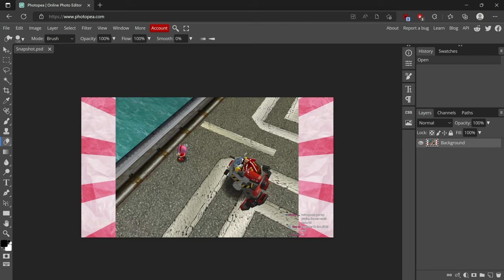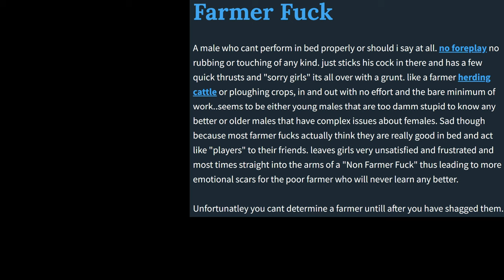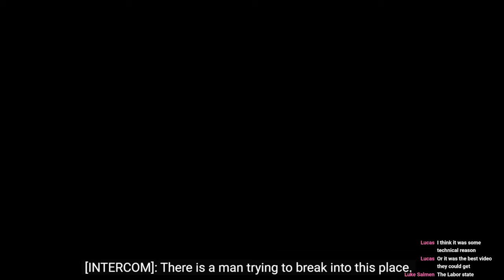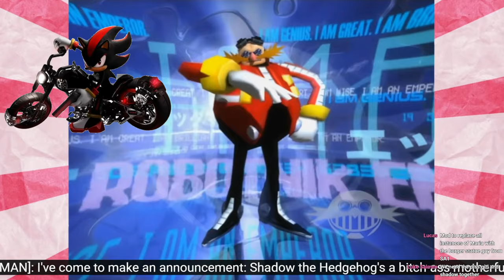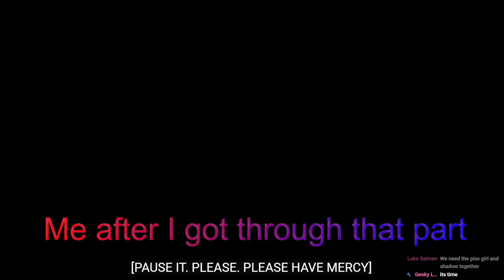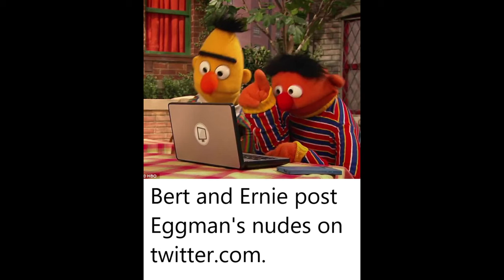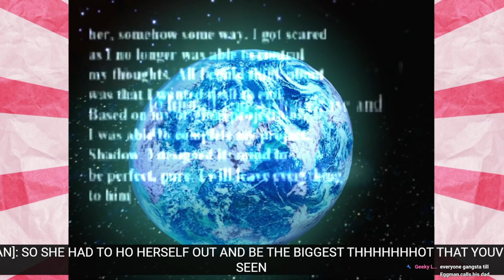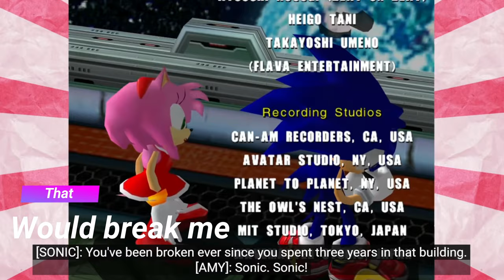HIT CLIPS: Snapcube Sonic Adventure 2 Reaction | Highlights & Best Moments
I'm gonna start the Discourse! Edits by @ahsokayoda! The fandub is by @SnapCube and the reaction is @SerTapTap and @docsigma. Neat I can @ myself.
🕒Chapters🕙
Sonic Adventure 2 HitClips 0:00
I miss my AMY tails. I miss her a lot 0:50
Sonic Adventure 2 Hero Story 1:20
SA2 Dark Story Fandub Begins 6:24
70 ALTERNATIVE ACCOUNTS 10:54
The moment you've all been waiting for (Laser P*ss)  12:18
Last Story Fandub Begins 16:54
Amy is INCREDIBLY drunk 19:01

Sources:
My reaction to Snapcube SA2 (source for these edits):
Mario yelling at sonic video: (removed by youtube :( )

👋 Hi! 🖖

awfuljsdev
Jacob Millspaugh
Mark Rose
Mira
Cynthia Zhang
Megan Cranbrook
Valla Bernhardt
RushiEin
RhythmJigoku (Tamra)
John Anderson
DTale
Reese B
Kimberley
Rachel Hopp
musique
SeaWorldGirl
Saundra Claster
Jennifer
Sharon Carleton
Daniel Wile
Kat
Stepsaz
Tim Stone
Doc Sigma
bp
FAE